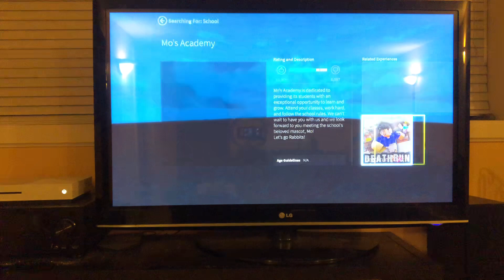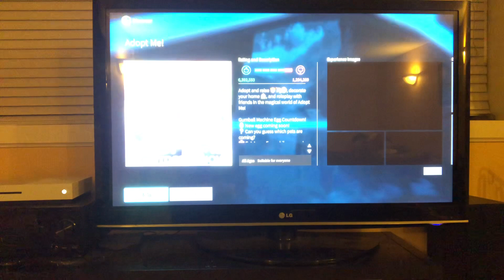I played dethrun